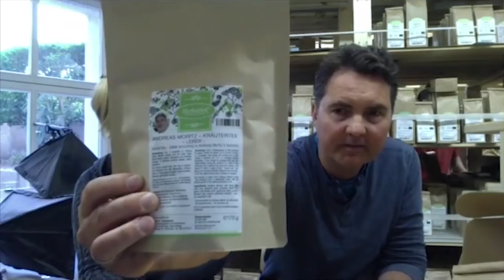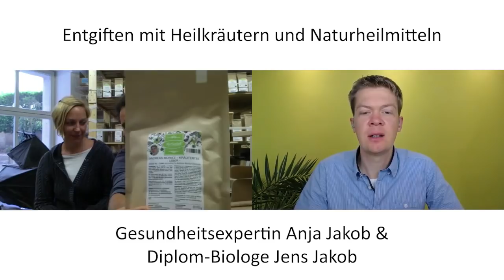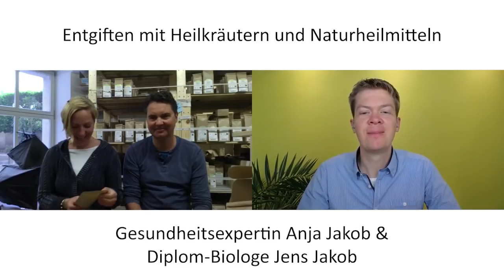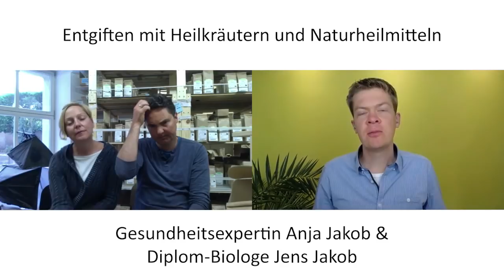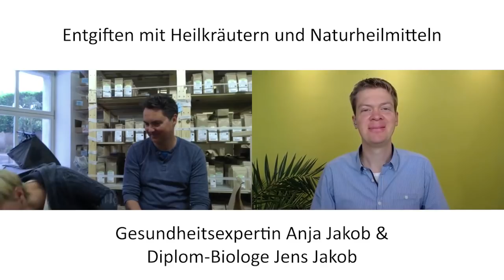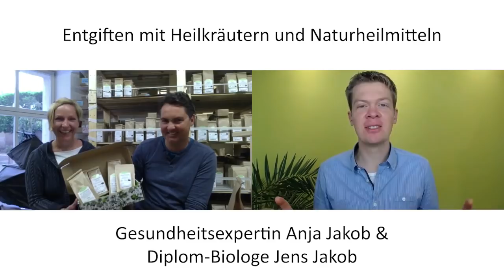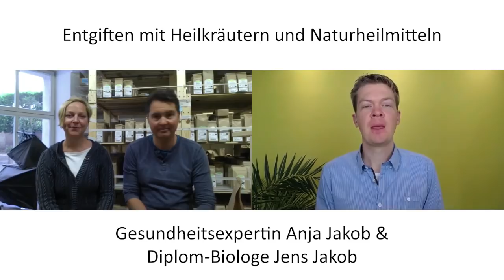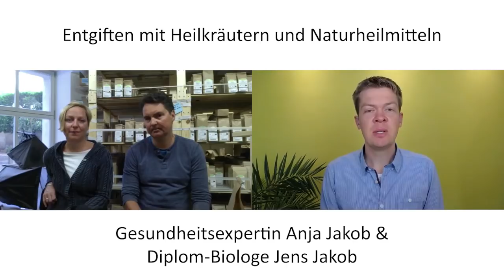Entgiften mit Heilkräutern und Naturheilmitteln Detox Entschlacken Herbathek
Um am Gewinnspiel teilzunehmen, schreibe bis zum 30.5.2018 einen Kommentar unter den zugehörigen Blogartikel.

VERBINDE DICH!